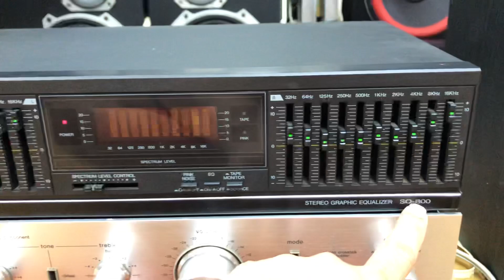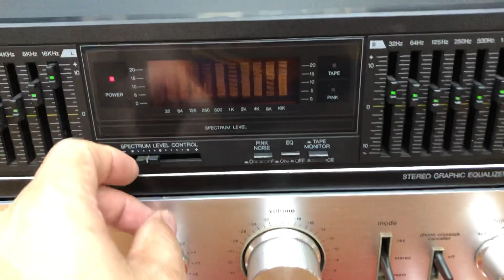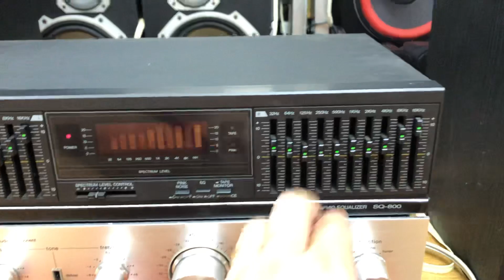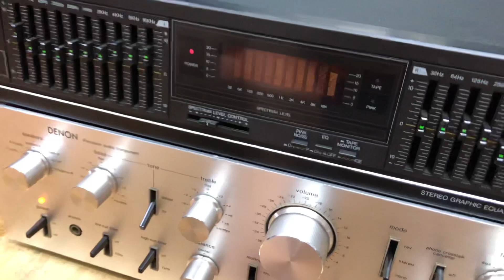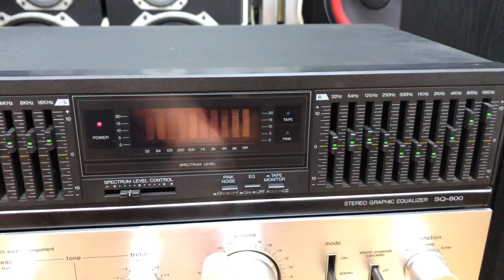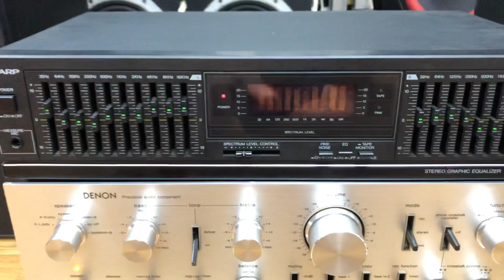Lọc Nhật sharp 800 giá rẻ 4tr